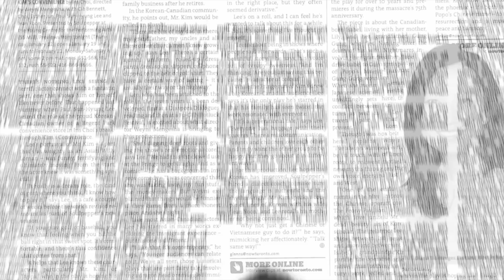From stage to screen | Kim's Convenience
A recounting of the creation of Kim's Convenience from it's genesis as a Fringe play to it's new format as a half hour comedy for Canada's national broadcast. Featuring interviews with Paul Sun-Hyung Lee ("Appa"), Jean Yoon ("Umma"), co-creator Ins Choi, Soulpepper Theatre's Albert Schultz & Leslie Lester and Showrunner Kevin White.